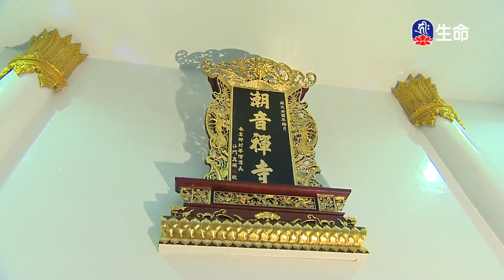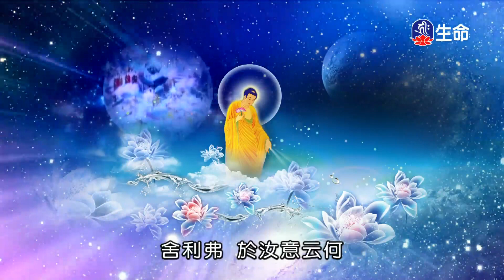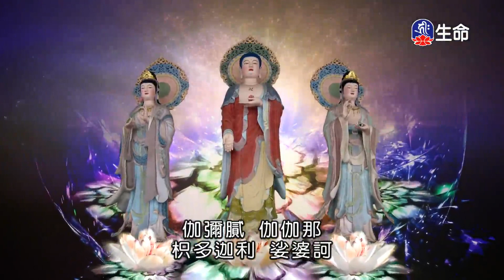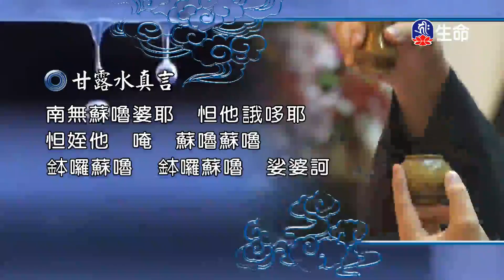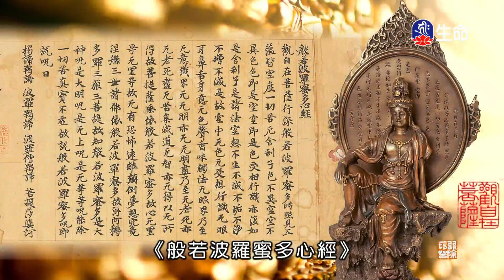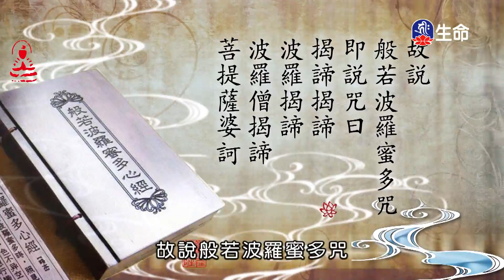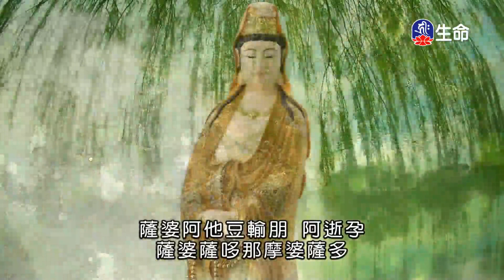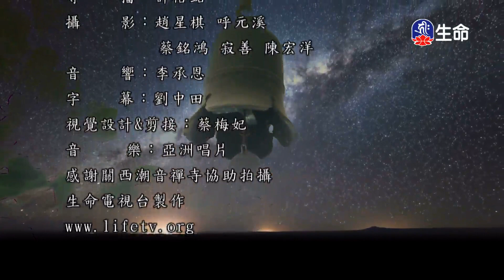潮音寺晚課_晚課_(lifetv_20210528_16：00)